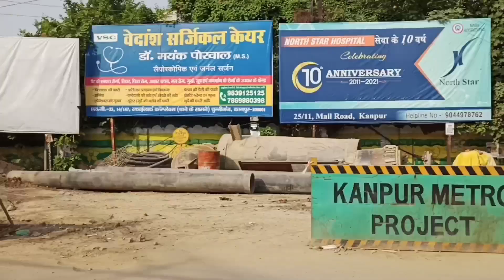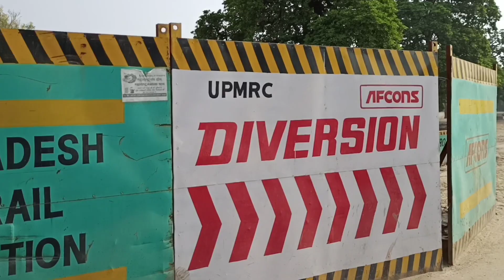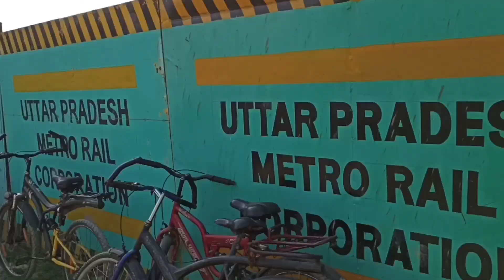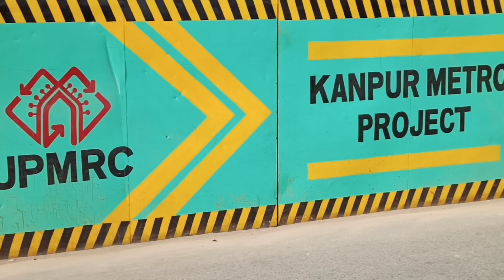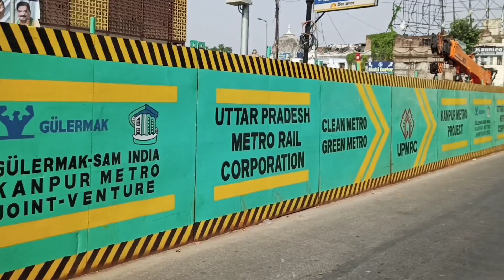Kanpur Metro Update Part -20 | Phase 2 Underground Update | Fresh Updates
So guys in this video we will be giving complete update of Kanpur Metro Phase 2 Route (UPMRCL GLUEMARK SAMINDIA) we have covered each and every individual station so watch the complete video and if you enjoy this video hit the like button and press the notification bell so you get notification as soon we upload our another video. Thank You

00:00 - Intro
01:45 - Motijheel Metro Station
03:25 - Palika Stadium
05:51 - Chunniganj
06:42 - Wall Paintings near Lal Imli
07:07 - Naveen Market
07:33 - Special Appeal to all Kanpuriyas
08:12 - Bada Chouraha
09:03 - End

Valence - Infinite[NCS]